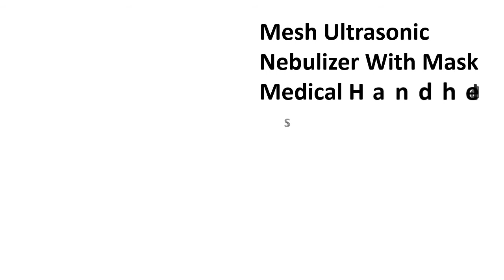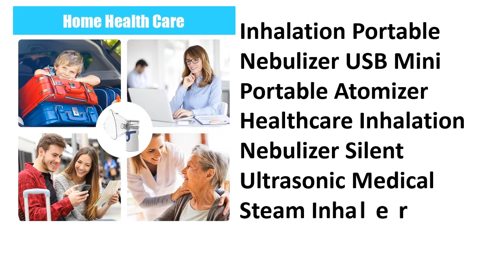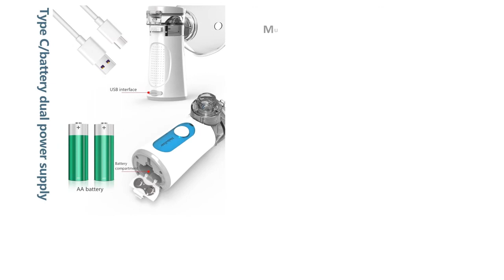5 Best Steam Inhalers Review 2021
5 Best Steam Inhalers Review 2021

1. Inhaler Portable Nebulizer for inhalation Handheld Ultrasonic Steaming Devices medical equipment Baby Health Care Household

2. Mute Mini Handheld Portable Mesh Nebulizer Autoclean Medical Steaming Inhaler Rechargeable Humidifier Child Adult

3. Inhalation Portable Nebulizer USB Mini Portable Atomizer Healthcare Inhalation Nebulizer Silent Ultrasonic Medical Steam Inhaler

4. Portable Handheld Mesh Nebulizer Silent Ultrasonic Medical Steam Nebulizer Inhaler Atomizer For Adult Kids Respirator Humidifier

5. Mesh Ultrasonic Nebulizer With Mask Medical Handheld Steam Automizer Mist Inhaler For Asthma Steamer Vaporizer Rechargeable USB

Are you Searching for Best Steam Inhalers? So now you are in the right place for getting the valuable info on Steam Inhalers.

In this video, we shortlisted the 5 Best Steam Inhalers on the market in 2021. We made this list based on our personal opinion. After performing our research based on their price, quality, durability, brand reputation, and other related issue and we ranked them no particular request or influence.

We have tested each Steam Inhalers and tried to include in-depth information on Steam Inhalers in our Video which will be enough to fulfill all of your needs. We recommended The 5 Best Steam Inhalers In this video. All of them are maintaining quality. If you want to buy Steam Inhalers, we think this list will be very helpful to you.

We hope you like the Steam Inhalers we select for this year. If you have any questions related to the Steam Inhalers which are listed here, please leave a comment down below and we will get back to you as soon as possible.

5 Best Steam Inhalers Review 2021
Steam Inhalers Review 2021
Handheld Steam Automizer Mist Inhaler
Medical Steam Nebulizer Inhaler
Medical Steam Inhaler
Autoclean Medical Steaming Inhaler
Inhaler Portable Nebulizer
vicks steam inhaler
vicks sinus inhaler
steam inhalation machine
vicks personal steam inhaler